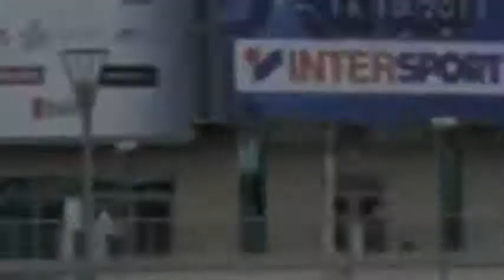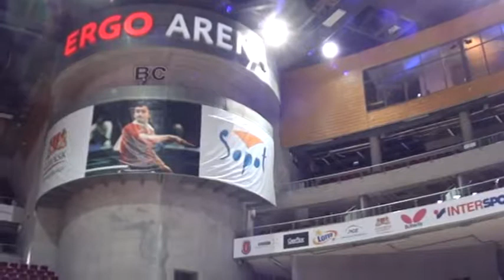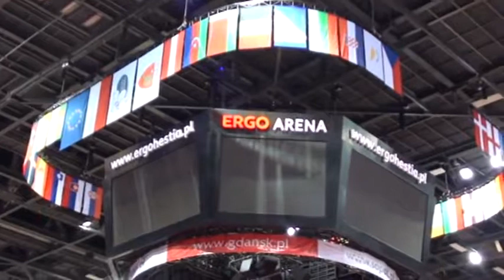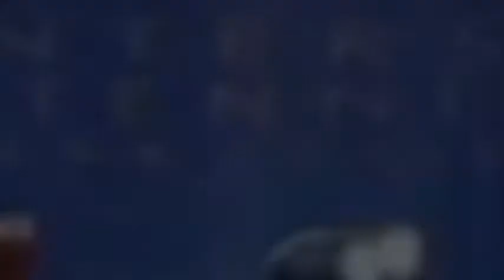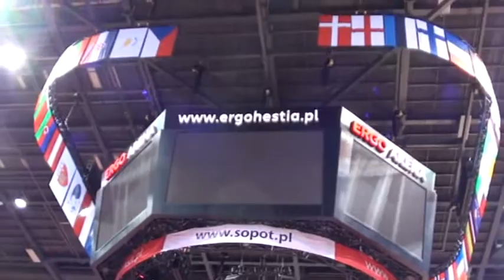European Table Tennis Championships 2011. Gdansk / Sopot. Part 1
European Table Tennis Championships 2011. Gdansk / Sopot. Video programm "Matchpoint". Part #1. 07 october 2011.

Author: Alex Lomaev (Table tennis federation of Russia).